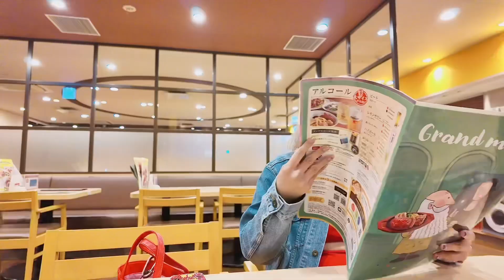【セルシオ30後期】セルシオ女子に憧れるちゃりすちゃん‼️キャンギャル初挑戦‼️￼BBS LM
キャンギャルに初挑戦した
ちゃりすちゃんのInstagramはこちら↓